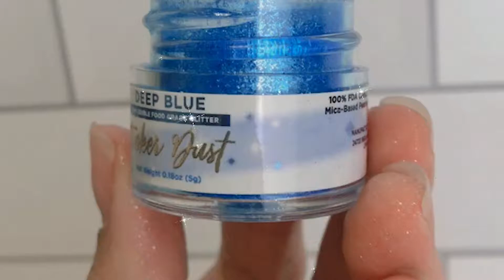Deep Blue Shimmer Edible Glitter, 5 Gram | TINKER DUST Edible Glitter | 100% Edible Glitter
KOSHER Certified | 100% Edible Glitter | Cakes, Cupcakes, Cake Pops, Drinks, Dessert Vegan Glitter & Dusts | BAKELL